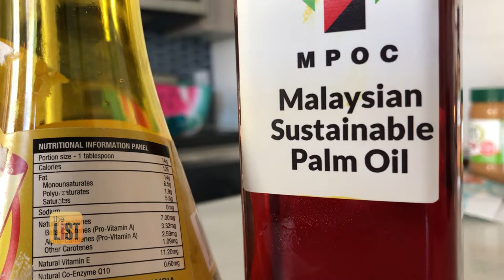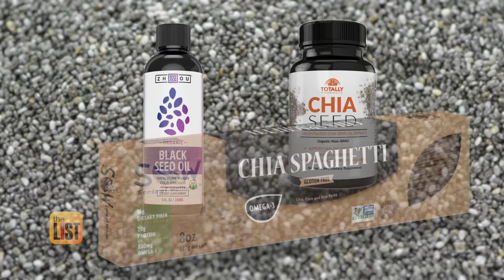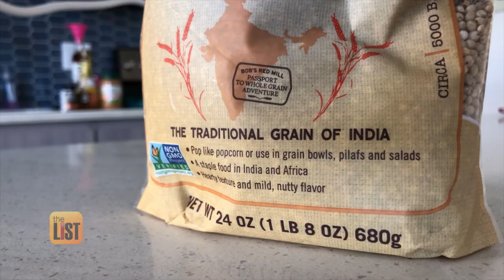3 New Superfoods to Add to Your Grocery List